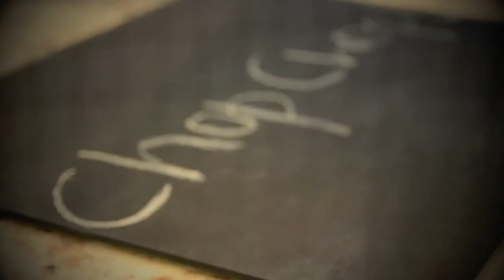Making Breakfast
Making breakfast at the Martin home.